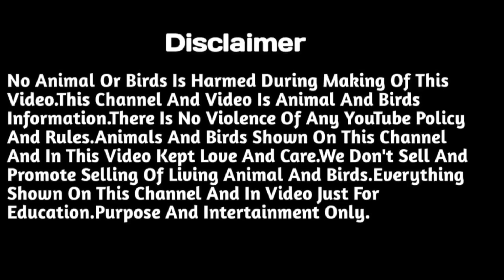Aseel hen sitting on eggs | سردی کے اس موسم مرغی کو انڈوں پہ کسے بٹھائے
Aoa
Taxila Aseel Bird